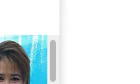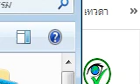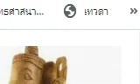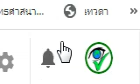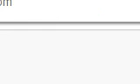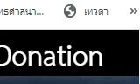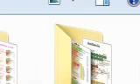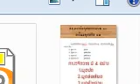ปริจเฉทที่ 6 (รูป) ตอนที่7 อ.เทพฤทธิ์ สาธิตการมณี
ฟังแต่เสียง ภาพไม่เกี่ยวคะ